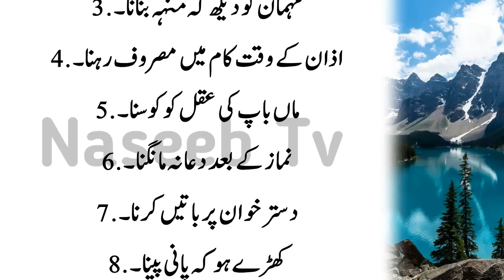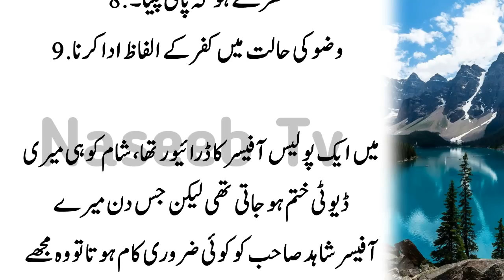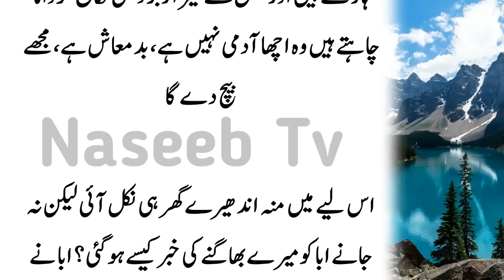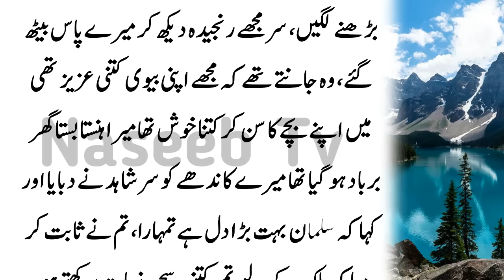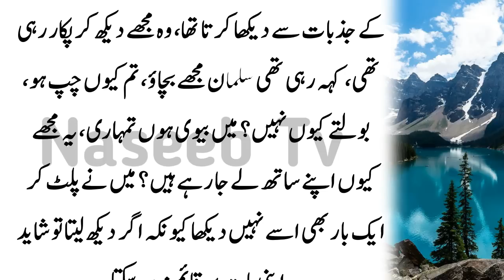In Totkon Ko Gaur Se Padhiyega Bahut Kam Aaenge l اگر روزے کے دوران بلغم کا مسئلہ ہو تو